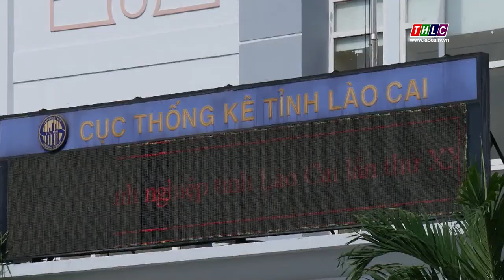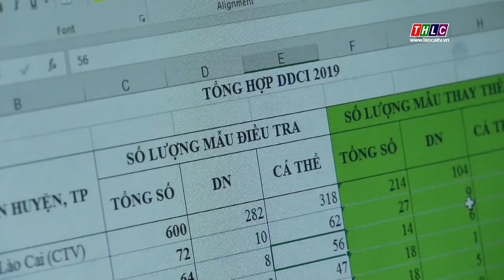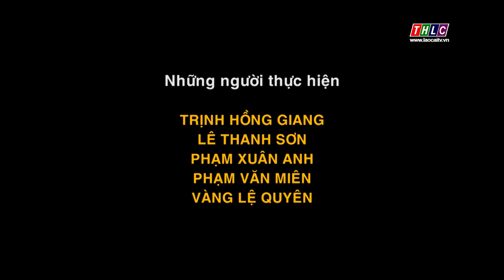Doanh nghiệp phát tài - Lào Cai phát triển (27/3/2021) | THLC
Doanh nghiệp Lào Cai với hoạt động thi đua chào mừng 30 năm tái lập tỉnh.

Đài Phát thanh - Truyền hình Lào Cai